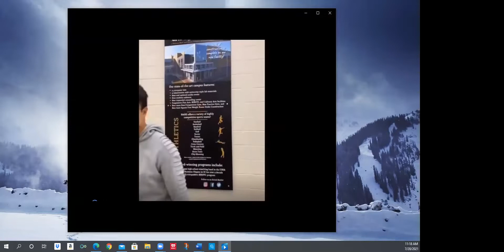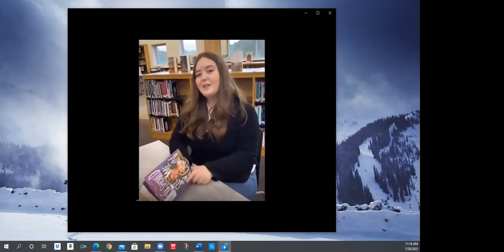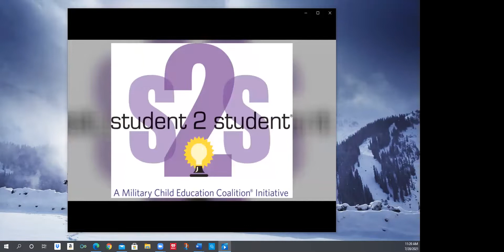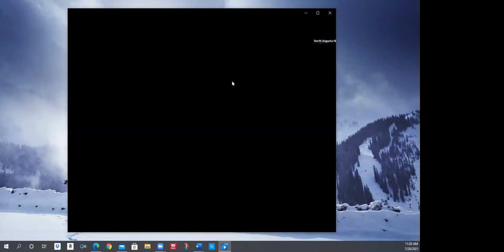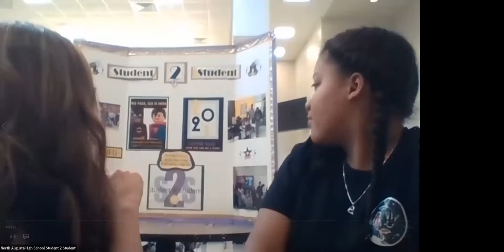MCEC 2021 NTS: Student Sustainment North Augusta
Military Child Education Coalition 2021 National Training Seminar's Student Sustainment North Augusta session